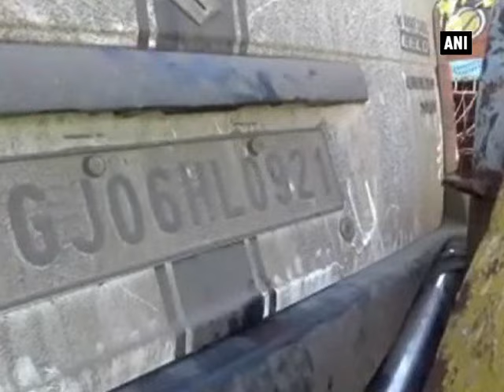Road accident in Uttar Pradesh kills five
Uttar Pradesh, July 28 (ANI): Five people were killed and one injured in a road accident in Jalaun district of Uttar Pradesh on Tuesday after the car they were travelling in collided head on with a heavy truck on a highway. The injured was rushed to the nearby hospital for treatment. The accident took place early Tuesday morning when the drivers of both the speeding vehicles collided on Kanpur-Urai Highway 27 while negotiating a sharp turn. The impact of the accident was so severe that the passenger vehicle was completely mangled.